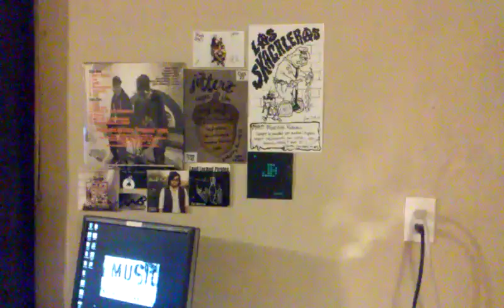Brief & Basic Tour of Caffeina Studio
A quick Virtual Tour in where I show some of the equipment used at Caffeina Studio

Some of the bands Mentioned